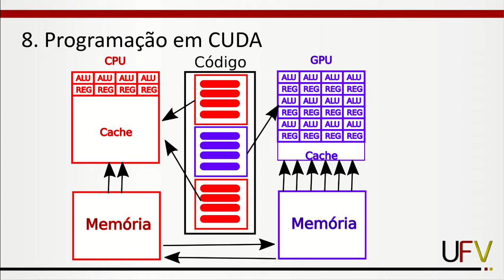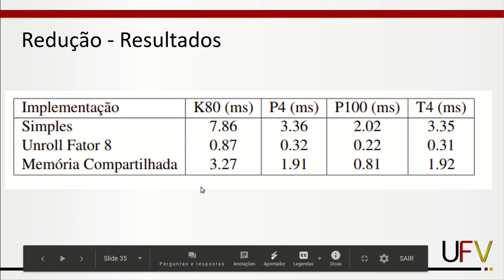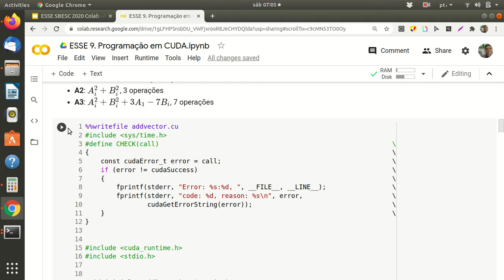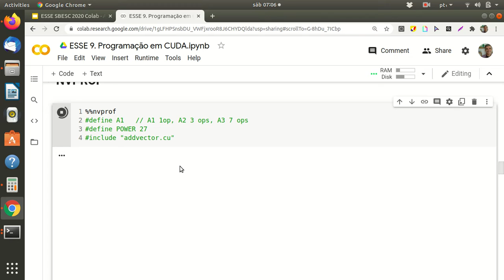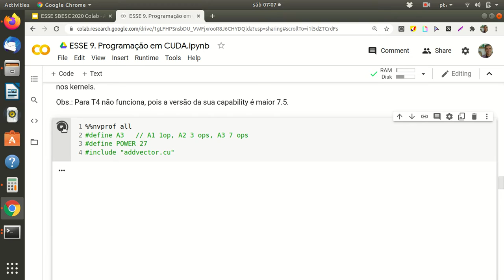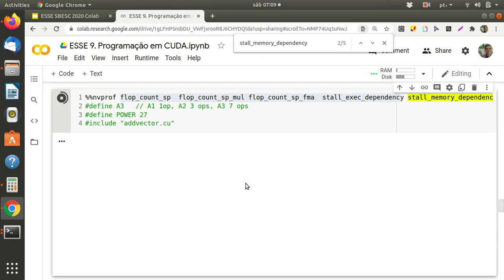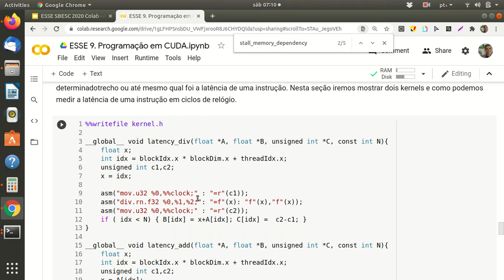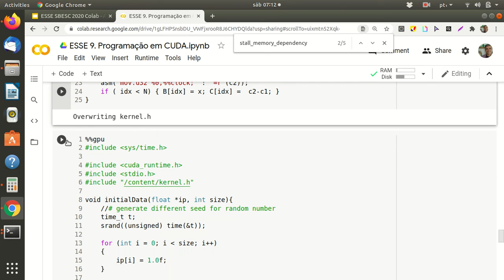9 SBESC ESSE 2020 Programacao CUDA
Parte II -
Mini-curso SBESC 2020 - ESSE - Google Colab no Ensino de Sistemas Embarcados
Ricardo Ferreira, Michael Canesche, Lucas Bragança, Mateus Silva, Westerley Carvalho, Jose Augusto Nacif